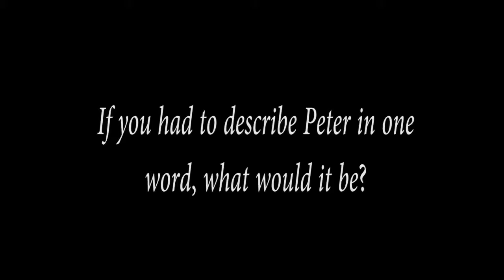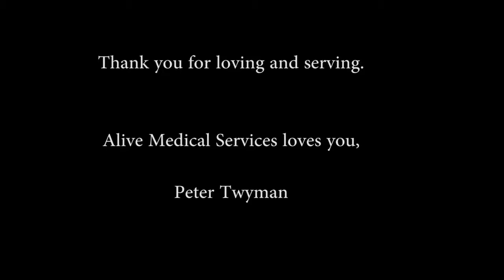Peter Twyman's farewell video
Peter Twyman has been the CEO of our major partner organisation, Keep a Child Alive since 2012. He has been of tremendous support to the Alive Medical Services (AMS) family and its growth. Staff members of AMS share their most memorable moments of Peter and how he made them feel as he carried out his philanthropic work.